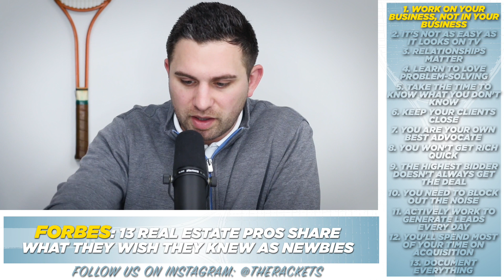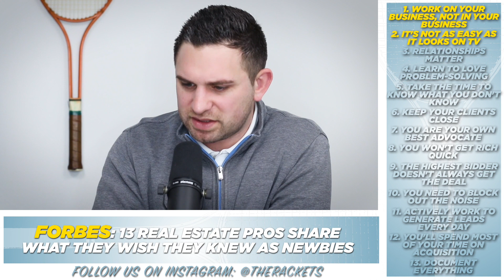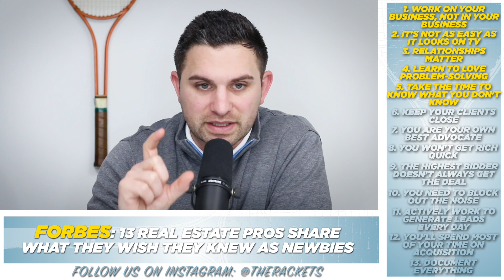The Real Word Episode 55: The Real Estate Transaction Dream and What Real Estate Pros Wish They Knew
Byron and Nicole discuss Trend 7 from the 2019 Swanepoel Trends Report: The digital end-to-end real estate transaction dream.

The Rackets: Nicole and Byron run down a list of 13 tips from real estate professionals about what they wish they knew when they started.

What do you wish you knew when you first started in the real estate industry? Drop your tips below!